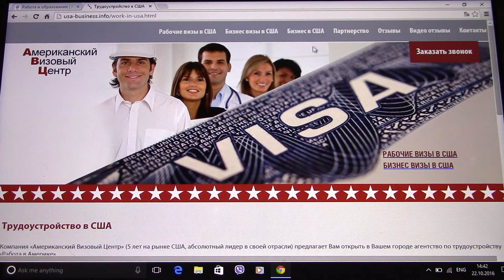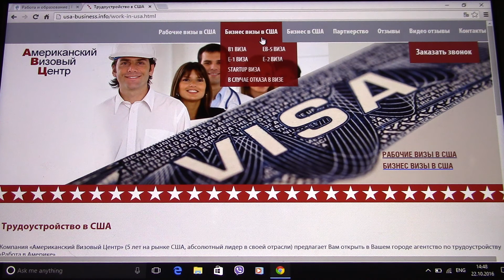Job Offer приглашение на работу в Америку.Гарантии на поиск работы в США